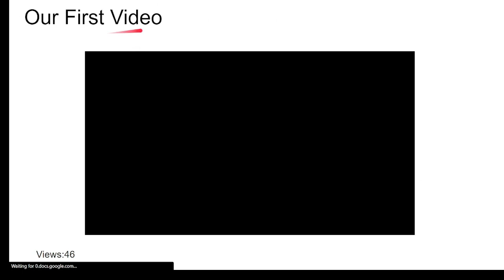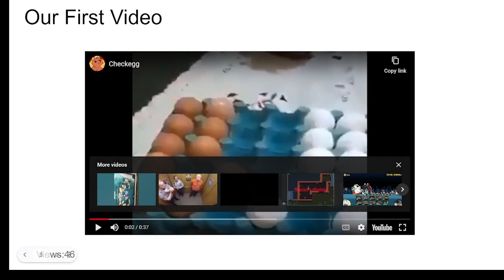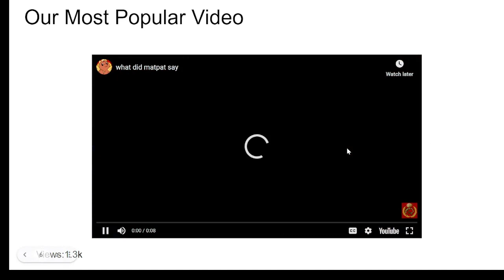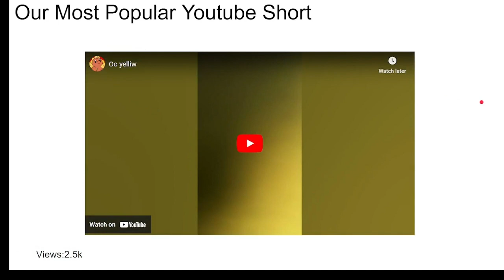ThePotatoDragon 1 Year Anniversary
we have been on this platform for a year woohoo